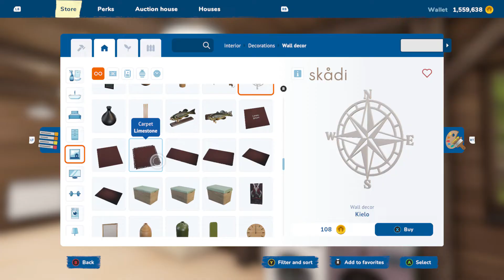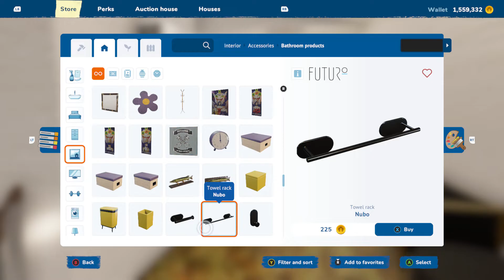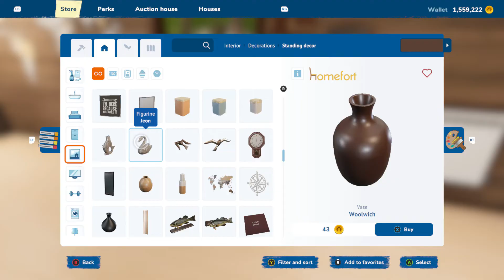House Flipper 2 Old Barn Part 7 Final SOLD!!!